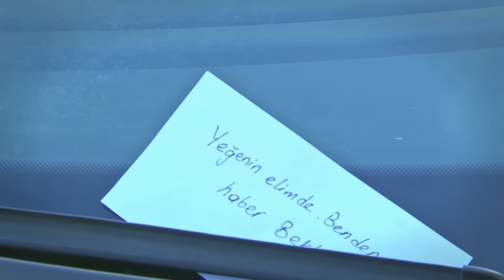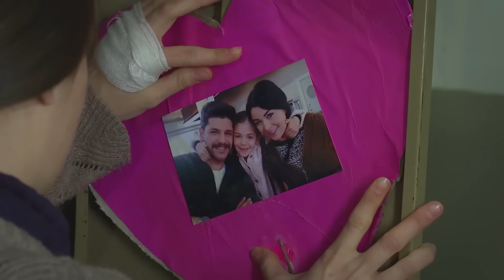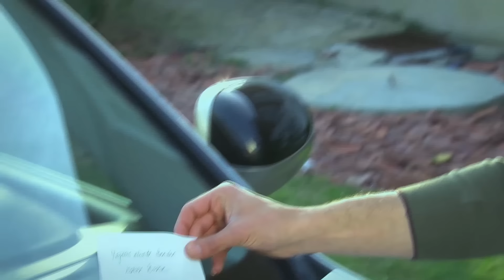Elif Episode 104 - Urdu Dubbed | Turkish Drama